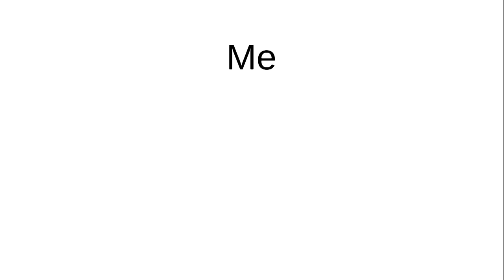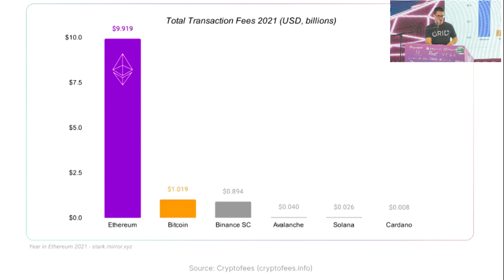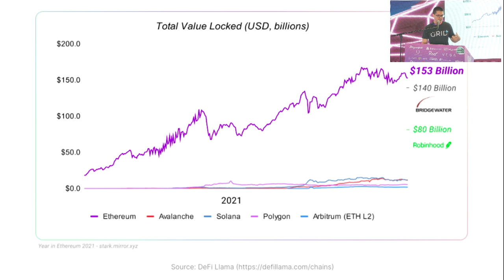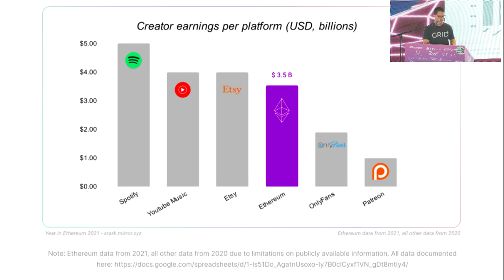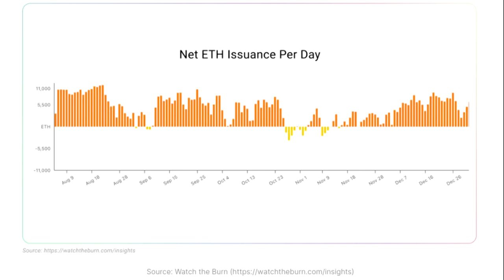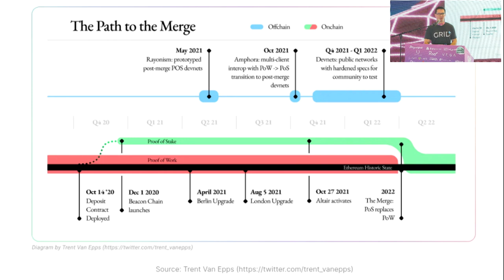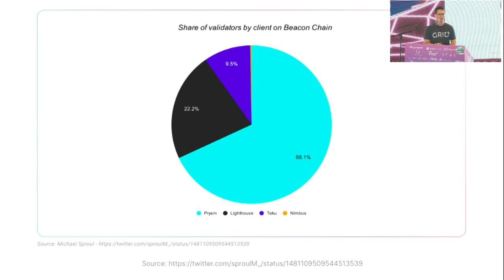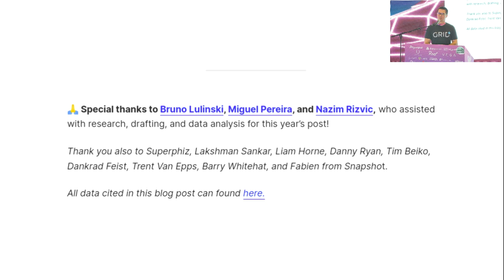This Year in Ethereum - Evan Van Ness